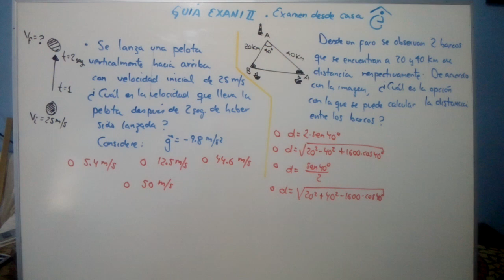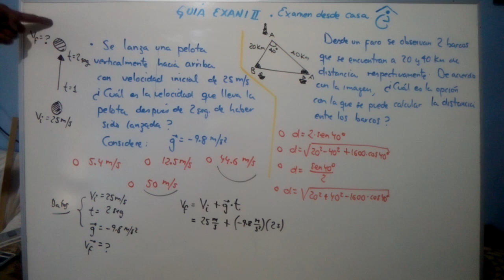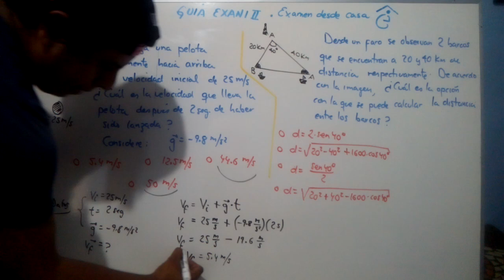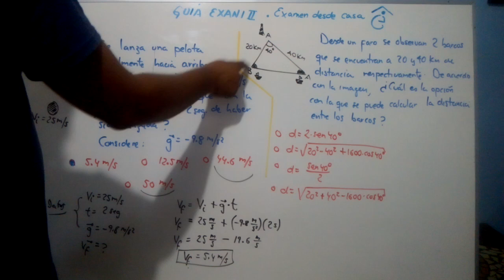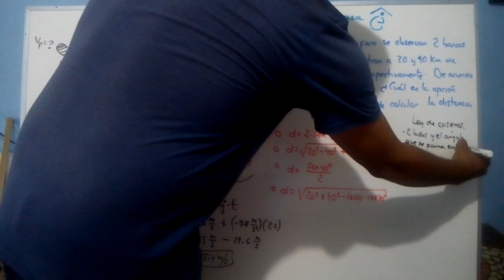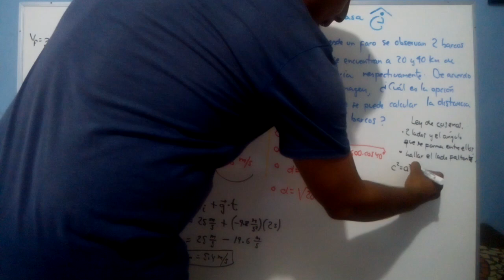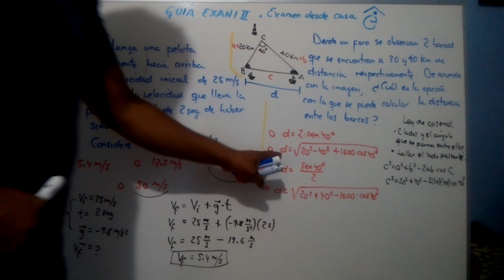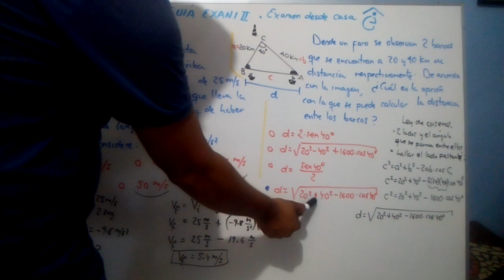EXANI II desde casa - EJERCICIOS REALES PASO A PASO P22